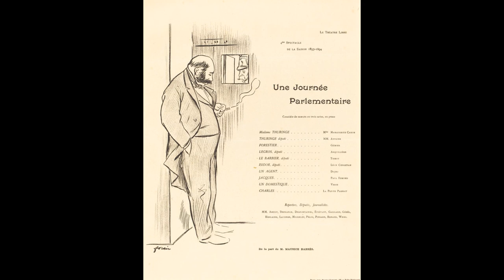Jean Louis Forain: A collection of 177 sketches (HD)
Description: "French painter, printmaker and illustrator. Around 1860 he moved with his family to Paris, where he was taught by Jacquesson de la Chevreuse (1839–1903), Jean Baptiste Carpeaux and André Gill.

He participated in the Franco-Prussian War (1870–71) and was a friend of the poets Paul Verlaine and Arthur Rimbaud; the latter is the presumed subject of a portrait (1874; priv. col., see 1982 exh. cat., no. 1) that may have influenced Manet’s late portrait of Mallarmé (1876; Paris, Louvre).

Forain first met Manet through his friendship with Degas in the early 1870s at the salon of Nina de Callias. He continued to associate with Manet, meeting the group of young Impressionists at the Café Guerbois and the Café de la Nouvelle Athènes. In 1878 Forain painted a small gouache, Café Scene (New York, Brooklyn Mus.), which probably influenced Manet’s Bar at the Folies-Bergère (1881–2; London, Courtauld Inst. Gals).

Forain was one of the most important artists of the first few decades of the twentieth century, frequently compared to Rembrandt for his emotional power as an etcher. His drawings were regularly reproduced just as Daumier's had been in the mid-19th century, but Forain's not only ridicule follies but sympathisize with the poor and the unfortunate. He was one of Ambroise Vollard's stable of artists (along with Renoir, Rouault, Chagall, Dufy, and many others), and the works included in our exhibition—four lithographic figure studies—were commissioned by Vollard for a portfolio of nudes by his artists (including Renoir and Cezanne) that, like many of his other projects, never materialized. We are also including seven drawings acquired since our last exhibition."